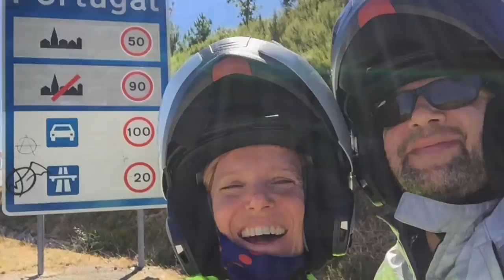Portogallo 2016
trip portugal moto motorbike